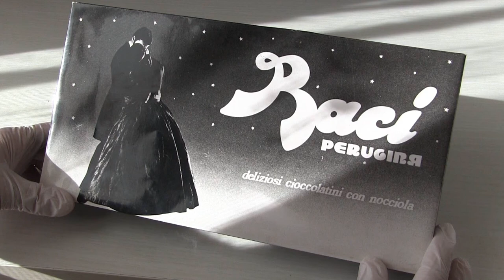Fotografia di una scatola di Baci Perugina, 1987 by Gabriele Chiesa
Fotografia eseguita da Gabriele Chiesa (fotografologo) su supporto in carta fotosensibile gelatina argento, B&N vintage 1987. Opera fotografica “tridimensionale” esposta in mostra itinerante presso varie città italiane nel corso del 1987. Esposta in “Fotografia è” presso il  Museo Nazionale della Fotografia di Brescia, 2020. Conservata presso CSAC - Centro Studi e Archivio della Comunicazione dell'Università di Parma.